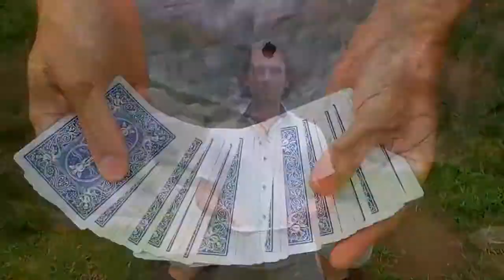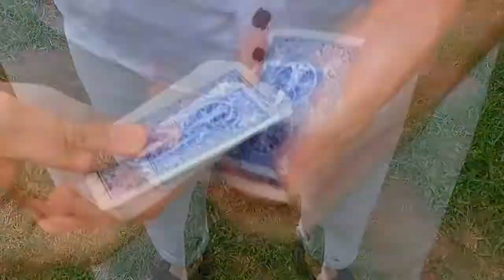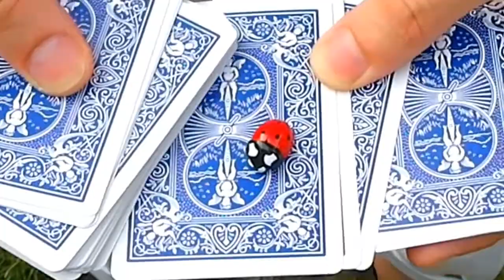The Ladybug by Hugo Valenzuela